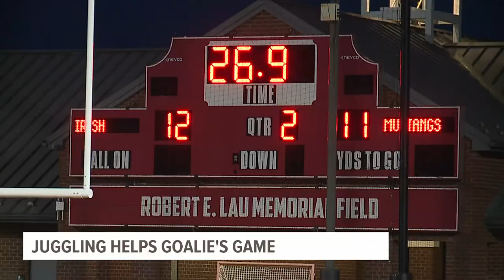York Catholic's Amanda Reed uses juggling to raise her game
With just seconds left in the York-Adams Championship game, York Catholic holds a one-goal lead.

The opponent has the ball coming out of a timeout.

All eyes will be on goalie Amanda Reed and she knows it.

She doesn't let teammates talk to her as she heads back between the pipes.

"I get riled up really easily, so I need to calm down and take deep breaths. If I was in the huddle, it would've been a little bit of a sensory overload for me," Reed explained with a laugh.

"When I was on the field, I didn't want people talking to me so I could stay in that zone," she continued.

Between the position of the players on offense and defense, the time on the clock, and constantly changing variables, Reed has a lot to juggle in a very short amount of time. But as it turns out, juggling is kind of her thing.